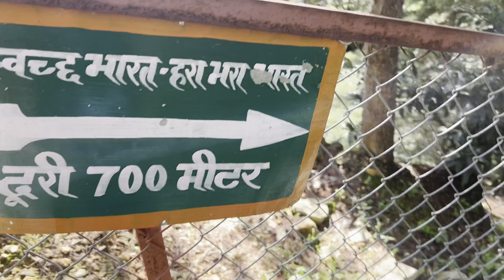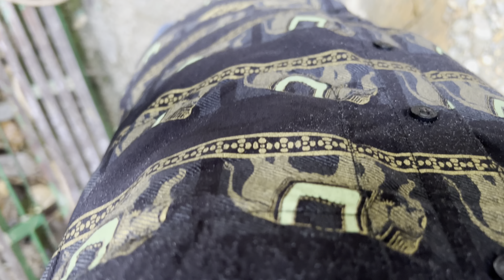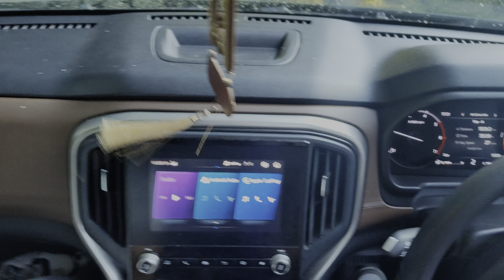BHALU WATERFALL TO NAINITAL TO KAINCHI DHAAM | IN JUST 13 MINUTES